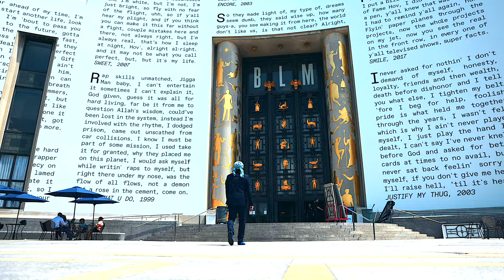GGS Rico - Frank Matthews | Trailer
Cinematicbamsfilms.com